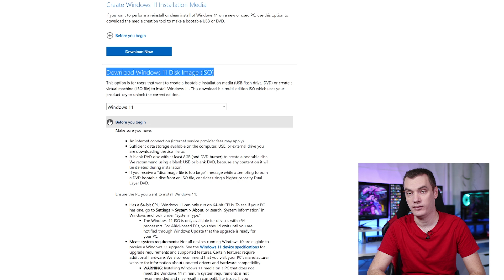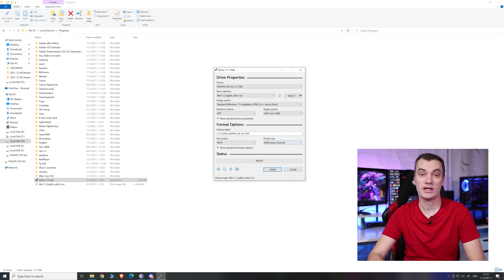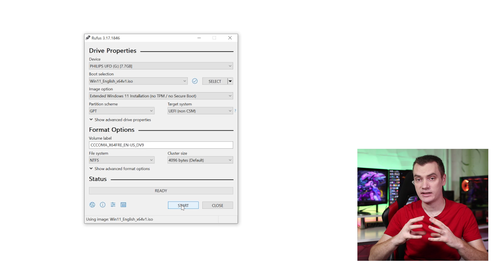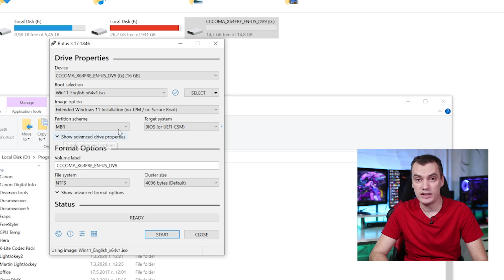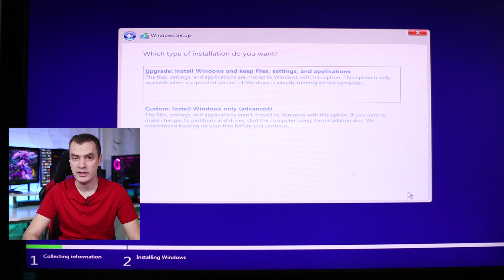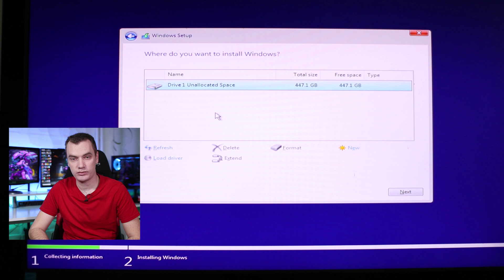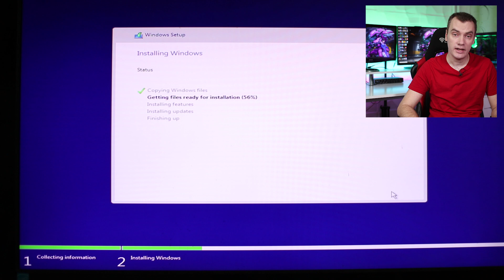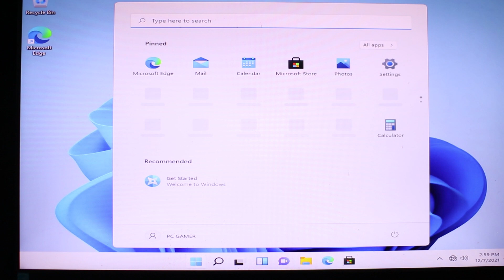WINDOWS 11 НА СТАРО РС (БЕЗ TPM И SECURE BOOT)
В това видео ще ви покажа най-лесния и бърз начин как да инсталирате Windows 11 на старо РС без TPM 2.0 модул и без активиране на UEFI Secure Boot. За целта ще използвам ISO файл от официалния сайт на Microsoft и също последната версия на RUFUS.